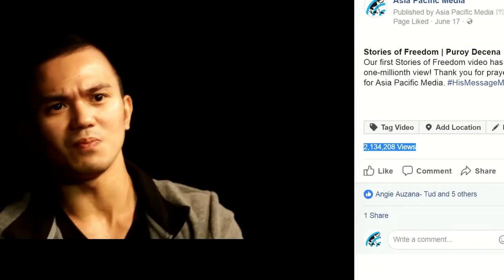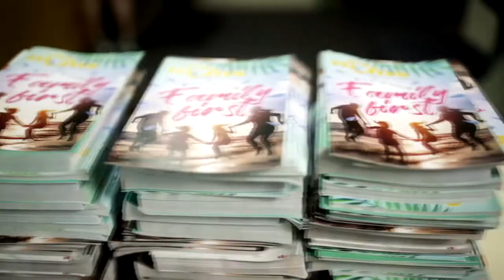Asia Pacific Media 2018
Our goal is to use social media and entertainment to bring messages of
hope.  Through stories and drama, we have access to the hearts and minds of  Buddhists,  Muslims, Catholics, even spiritists!

Your partnership provides the support to produce creative content that believers will share and enables us to train the next generation in using and producing Christian messages across the region.